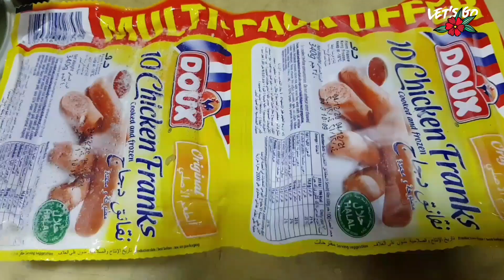how to make chicken hot doux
Art Cooking Sewing plants all is in my sight
aysmisyar world

aysmisyar world